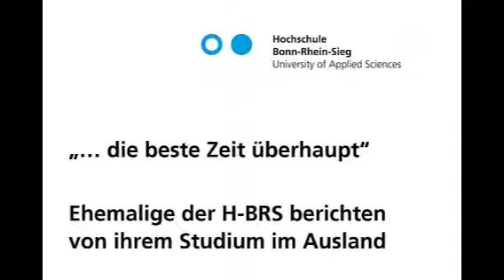Im Studium ins Ausland – Alumni berichten von ihren Erfahrungen: Benedikt Kohlstädde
Benedikt Kohlstädde wollte für das Auslandssemester unbedingt an die Murdoch University nach Australien. Eine Kooperation mit der H-BRS gab es damals noch nicht – diese haben der Student der Applied Biology und einige Kommilitonen dann selbst initiiert. Im Kontakt mit Studierenden aus aller Welt erlebte er „down under“, wie Menschen aus anderen Kulturkreisen jeweils unterschiedlich „ticken“ und entwickelte darüber eine Sensibilität, die er in seinem Beruf heute täglich einsetzt.